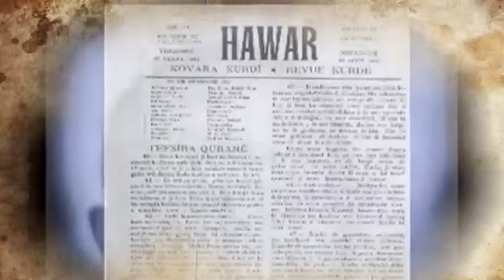Celadet Ali Bedirhan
Celadet Ali Bedirhan 1893 yılında İstanbul'da dünyaya geldi. Bedirhan Bey'in torunu Kürt aydınlarından Emir Ali Bedirhan'ın oğludur[3][4]. İlk ve ortaöğrenimini İstanbul'da tamamladı. I. Dünya Savaşı sırasında, subay olarak Osmanlı ordusuna alındı[5] ve Kafkasya Cephesi'nde bulundu. Osmanlı İmparatorluğu'nun dağılmasından sonra Kürt aşiretlerinin birliğini sağlamak için çaba gösterdi, fakat başarılı olmadı. 1922 yılında kardeşi Kâmuran Bedirhan'la birlikte Almanya'ya gitti. Almanya'da öğrenimini sürdüren Celadet Ali, 1925'te önce Kahire'ye geçti, bir süre sonra da Fransız mandası altındaki Suriye'ye yerleşti. Suriye'de Haco Ağa ve önde gelen diğer Kürt aydınlarıyla birlikte Hoybun'un kuruluşunda aktif rol oynadı.[1]